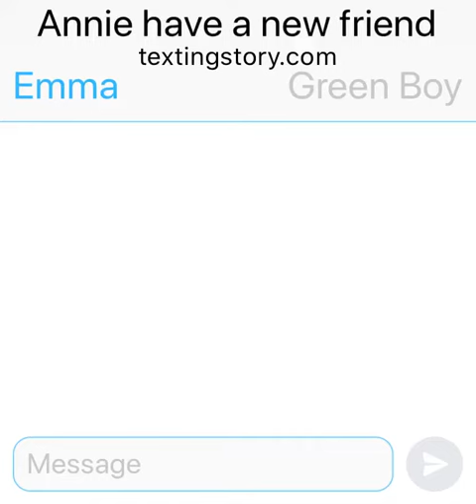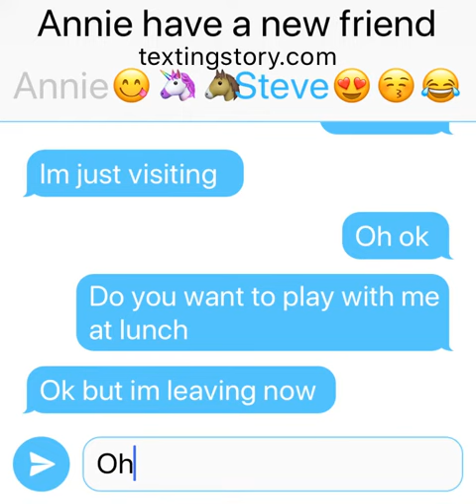Annie has a friend ep1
Annie has a friend hi guys im cayle i was just make the text message its all for kids 45678910